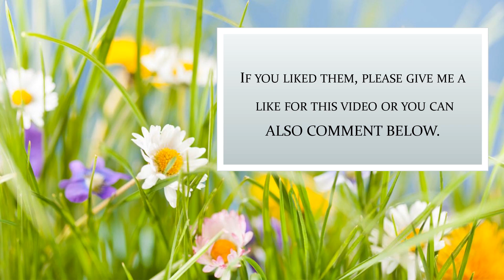Celebrating the 6th year of my monthly song lists